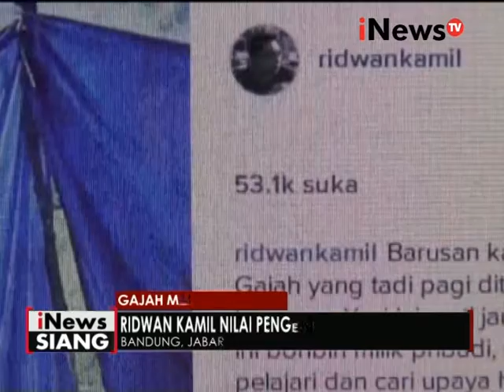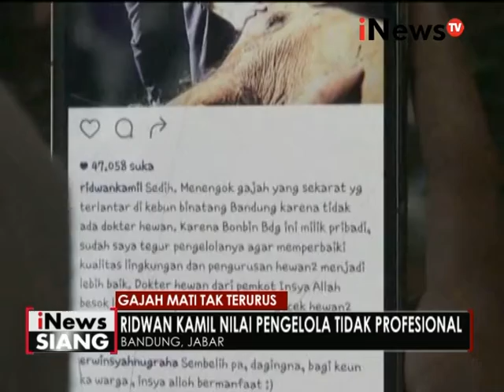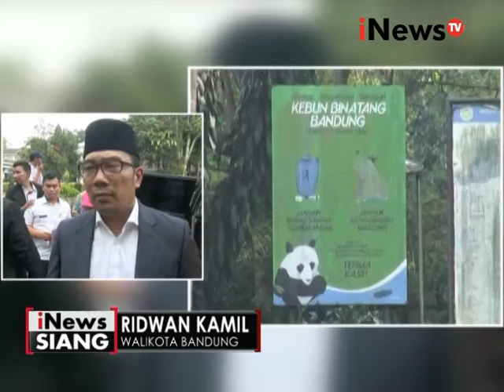Gajah mati tak terurus, Ridwan Kamil mengajak warga Bandung boikot Bonbin - iNews Siang 13/05